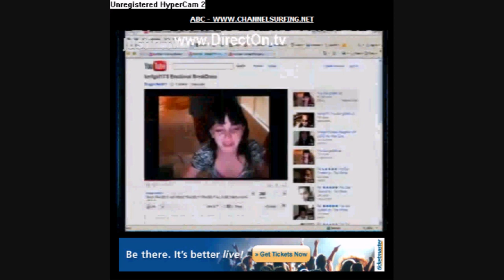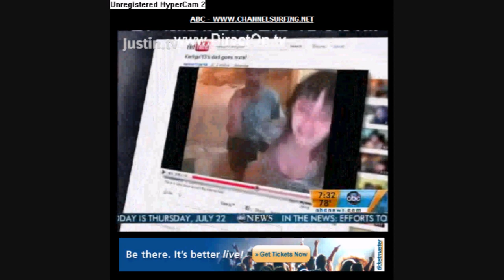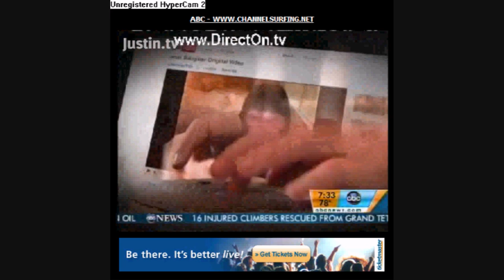Jessie Slaughter On The GMA Show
TURN Y'ALL VOLUME UP! Worst Review of the Arrogant Kellie23 situation and a fat woman talking about cyberbullying, as a fellow "David" i thought it was hillarious, YA DUN GOOFED.

I dont live in America, but yerrrr GMA doesn't give the best impression :( otherwise... YOU CAN WATCH IN HD! Although it probs wont make a difference.

Some more paint pics later to come in time, I am also a good sketch and comic artist with Fine-liner. Enjoy ( Later i will put my pictures for download) Please Comment and Rate! :F

*although i do take credit for my pictures i do not take credit for the songs or broadcasted video in my video video